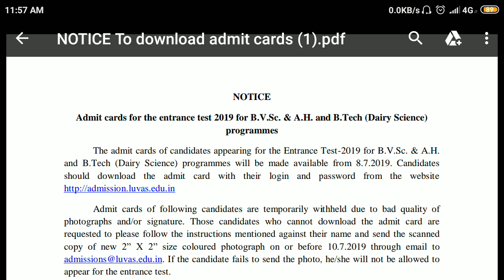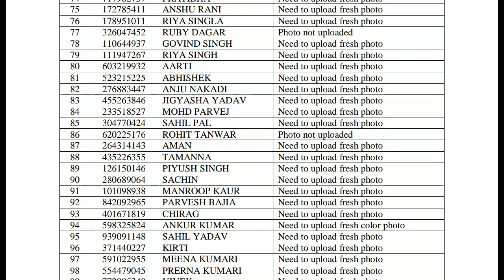LUVAS BVSC Btech dairy technology admit card 2019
हेलो फ्रेंड्स आप सभी का स्वागत आपके अपने यूट्यूब चैनल PKB EduGyan .
 दोस्तों कुछ कैंडिडेट के एडमिट कार्ड  नहीं आए हैं उनके एडमिट कार्ड जल्द ही ऑफिशल वेबसाइट पर अपलोड कर दिए जाएंगे दोस्तों अगर आपके भी एडमिट कार्ड नहीं आए हैं तो आप वेट कीजिए आपके एडमिट कार्ड अपलोड कर दिए जाएंगे ज्यादा जानकारी के लिए आप दिए गए लिंक को फॉलो कर सकते हैं...
Thanks